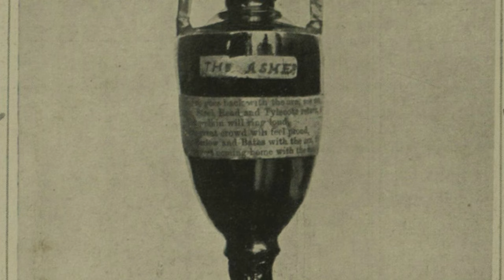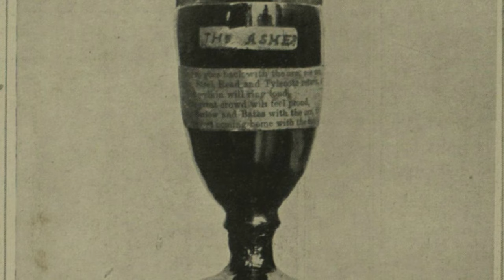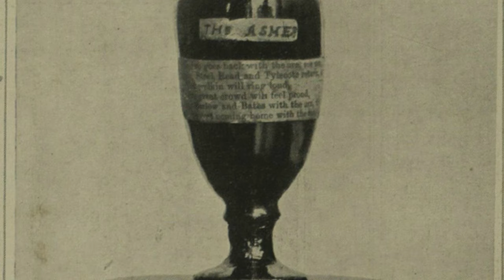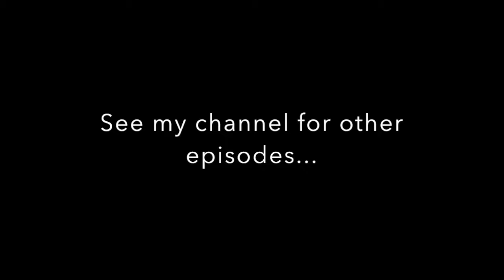Gods and Flannelled Fools Episode 7: Bradman's Invincibles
Gods and Flannelled Fools is a new series in which I take a trip through the history of English test match cricket. If you are curious as to the myths and legends of the game, or perhaps a follower of the limited overs format and can't work out what the fuss is all about when it comes to test cricket, this might be of interest to you!

In each episode I will pick up on a specific test series, starting with the very first test matches and continuing through to the present day, including at least one series from each decade. Each episode will focus on a series, match or individual of note, perhaps looking at a famous incident, performance or a great line up.

In episode seven I take a look at the English game in the immediate aftermath of the Second World War with a particular focus on the 1948 home Ashes Series. Whilst England had suffered from the war years, Australia emerged with a very strong side, led by the legendary Don Bradman and featuring the likes of Ray Lindwell and Keith Miller. The 1948 series would prove to be an unhappy summer for England but was a magnificent achievement for Bradman’s team, who remained unbeaten for the entire tour – often controversially given the nature of some of the lesser tour matches. Don Bradman would retire at the end of the series and despite finishing with a phenomenal record, failed at the final hurdle to score the four runs or more required to maintain a batting average of 100.

However, although they lost the series, the nucleus of the English team would go onto greater success in the following decade and the likes of Len Hutton, Denis Compton, Alec Bedser and Jim Laker would grow into household names and legends of the game in their own right.

The full list of available episodes of Gods & Flannelled Fools is as follows: